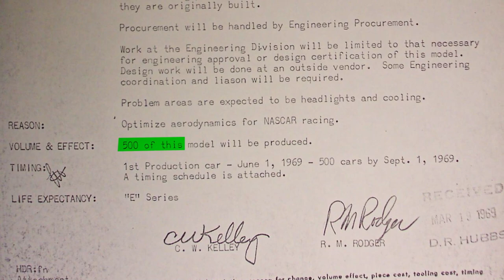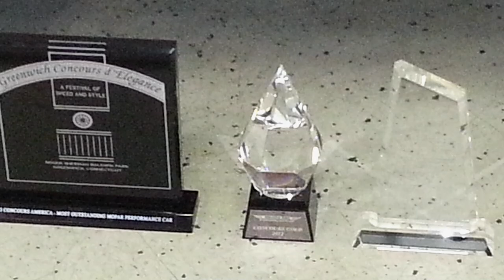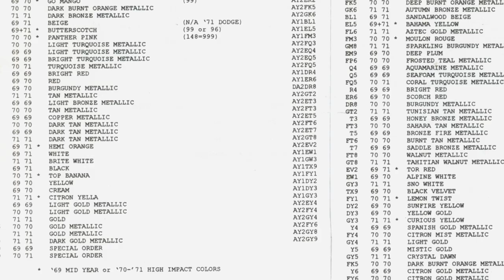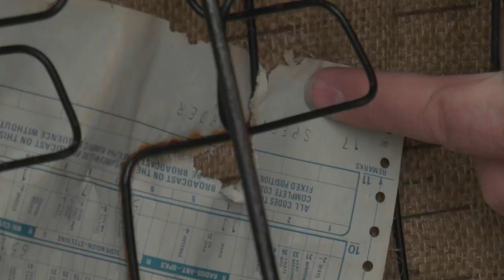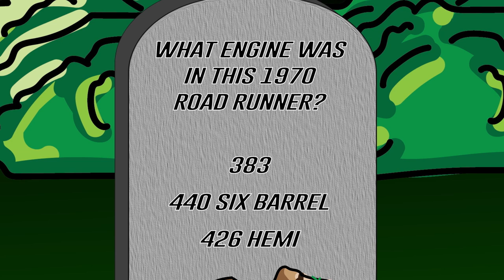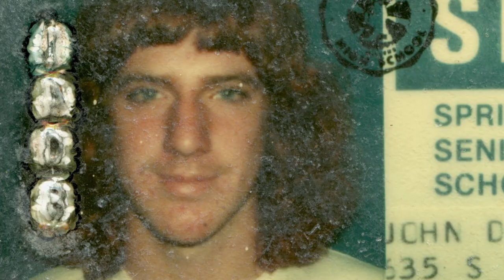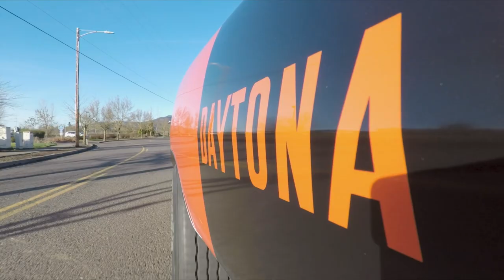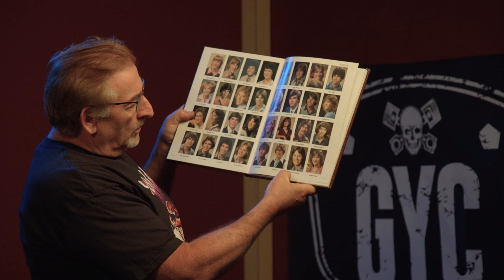BEST WINGED CAR TO GET RESTORED AT GYC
Watch the complete catch-up and reveal of this epic Winged Warrior-1969 Charger Daytona 440 Magnum Automatic.